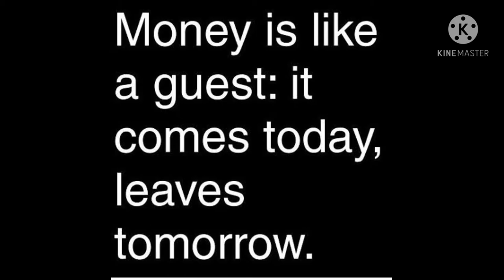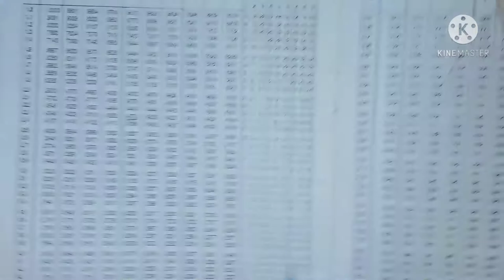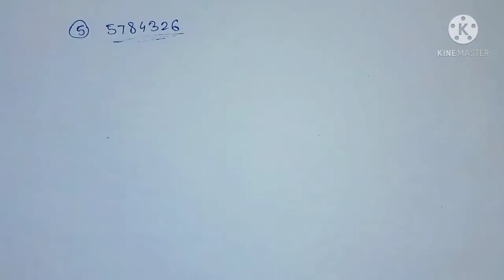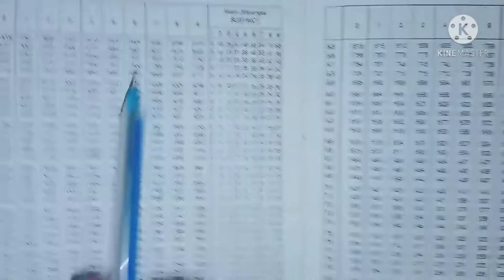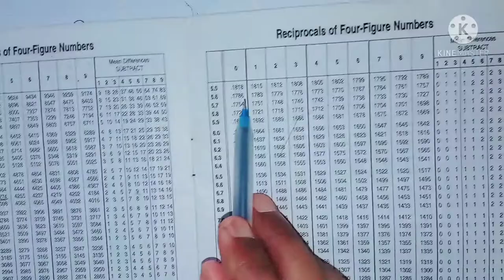How to Find Reciprocal by using log table || Short Tricks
Class -12 : Physics (Textbook)
Part -13 Class-12 : Physics (MHT-CET)